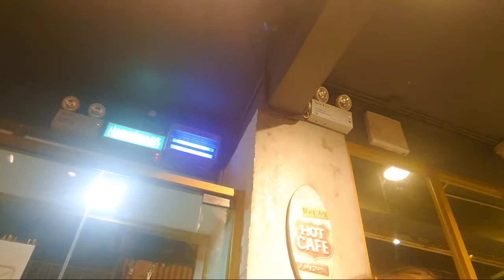BLOW OUT WITH MY FRIEND DINNER OUTSIDE / @Maria Rosario Dela Pena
New day,Another Vlog, New Recipe,Please watching my vlog for today is TAKIN DINNER OUTSIDE IN DG CAFE TREAT ONE OF MY FRIEND . I hope  everyone join and happing fun with me and my guest.

 Name :MARIA ROSARIO DELA PENA
Postal code:99978
 Country:MACAU
 City:MACAU

 For product review ,collaboration or any business transaction just

@Rhyzie Borz
 @Eve Calma
 @BALL LIFE
 @MommaSon D
@Elena benamira
@Mommy Lyn
(Cheers Tv)
@Angie Drew
 @Toob Caster
 @Marz drum
@Akang Lebz
 @Mayora and Friends
@Mamala Newyork
@SheShey Frans
@I don't care
@Qya IG
@Curt P
@Heide ASMR
@Gatangsa TV
 @Glory Mcnay
@Bessy Joice
@The O Show
 @Sheryl Belgium
@Kenny Konjo
@FPV DR3
@James Hardy1
@Raheem Brown
@Wandering Lost
@This is Steph
@Brett Glasow
@RC DR3
@Mz H
@Chatterbox Mumsy-UK
@Chris S
@basatino bas
@Filipina Raquel Delos Santos
@BigKevin Media
@OEstmark Family
@Chef Jack's Food
*FIND ME*

 🎶MUSIC🎶

PLUCK IT UP TROPICAL ISLANDS SUMMER PLANS BEAUTIFUL

THIS IS NOT SPONSORED * based only to my daily routine and my personal using